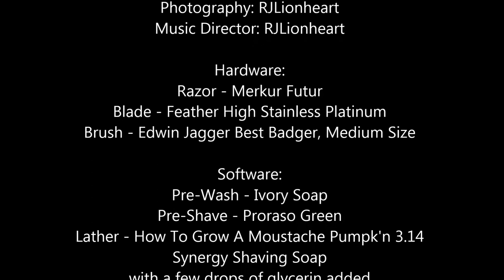RJLionheart Shaves - Ep.1 - Smooth Shaving - First Shave Video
My first video upload for the traditional wet shaving community...
SOTD - Saturday March 29, 2014